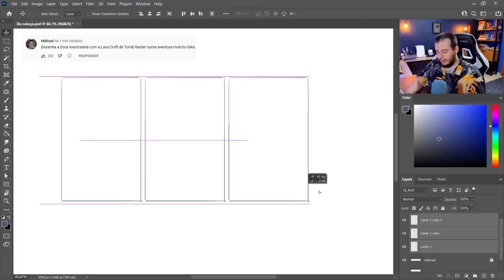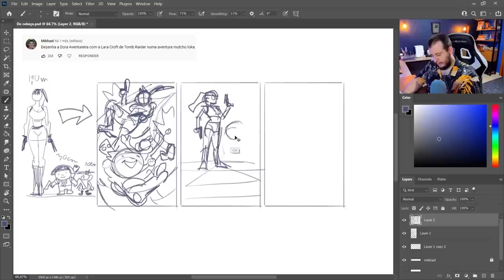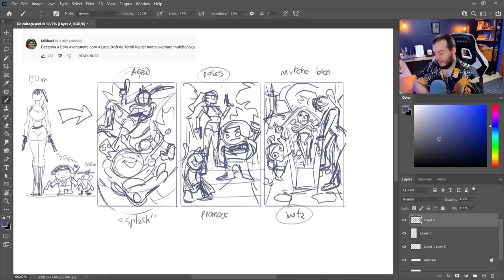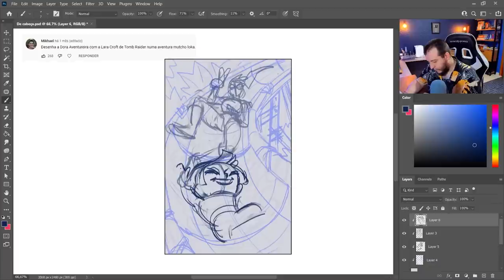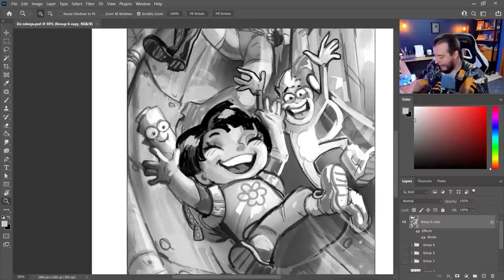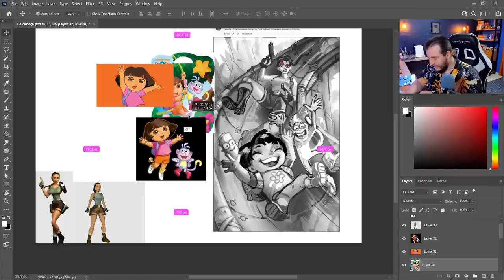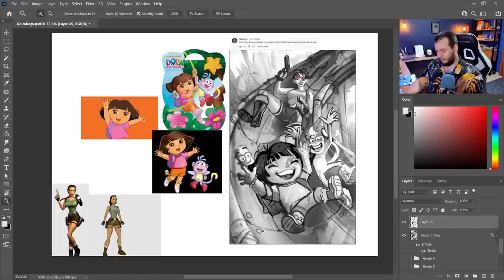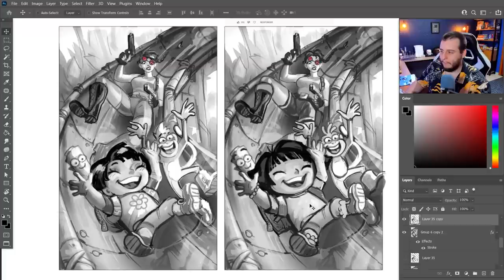LARA CROFT e DORA em uma AVENTURA mutcho LOKA! Desenhadas de CABEÇA!